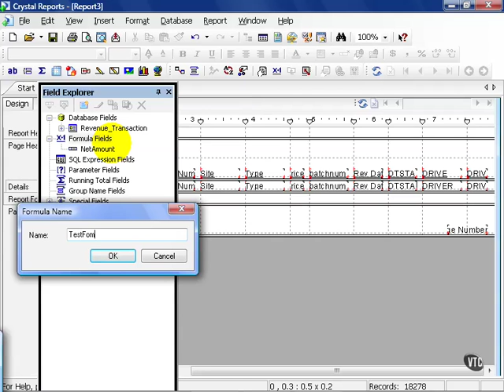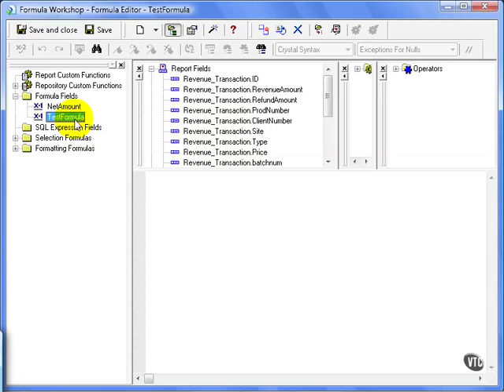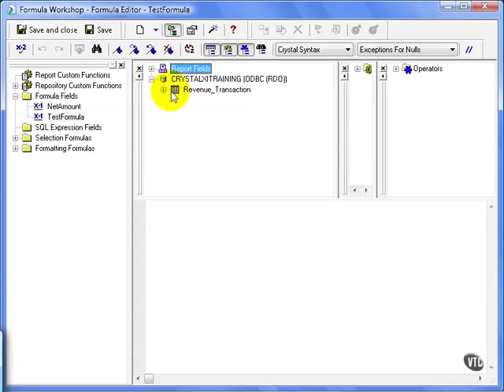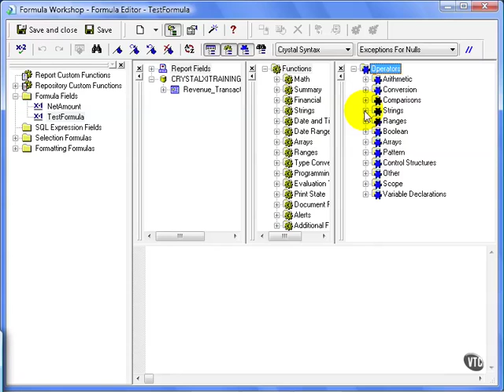45 Crystal ReportsXI Fields Dimensions Metrics 1 The Formula Editor